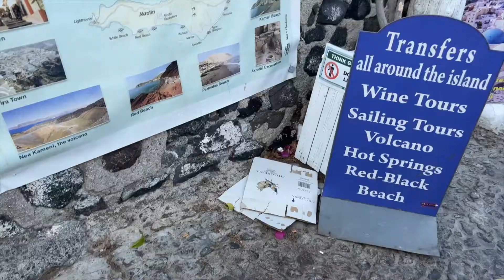Travel With Us to SANTORINI, GREECE | Honeymoon Destination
Welcome Back CJCrew ! As you all know we are now MARRIED and We took an amzaing HONEYMOON to SANTORINI GREECE. Come along and TRAVEL WITH US as we explore Greece, Enjoy great views, and of course eat some wonderful Greek Cuisines.

Click that post notifications bell, so you can be noticed when we post 🛎